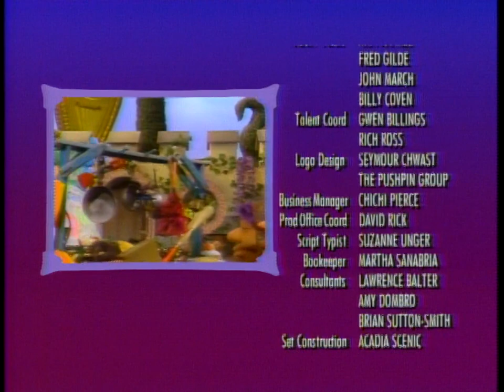Eureeka's Castle #22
Episode 22